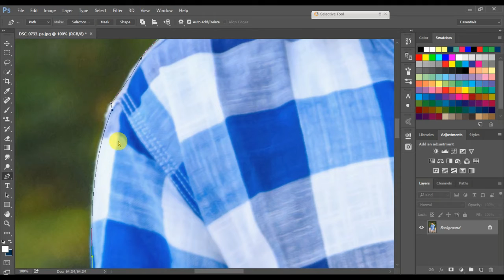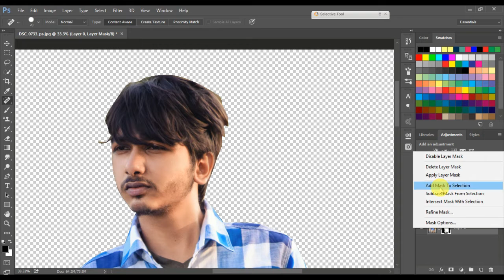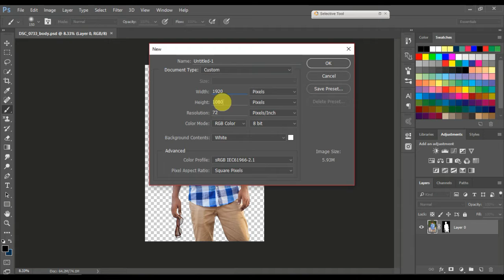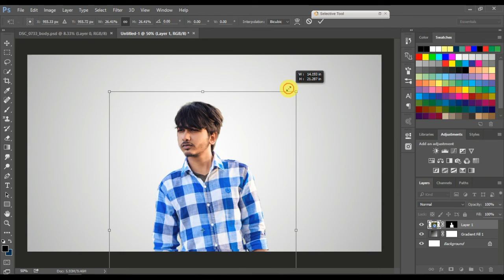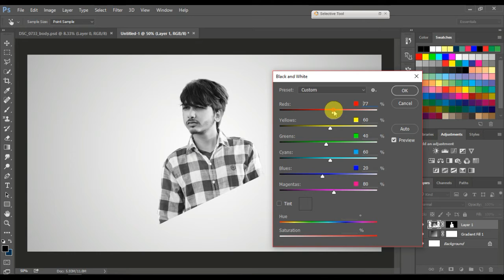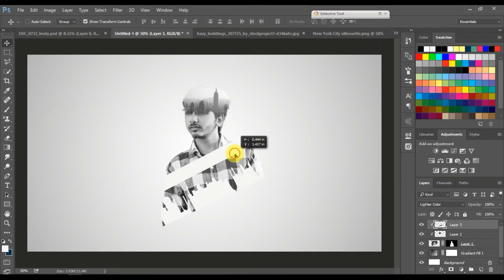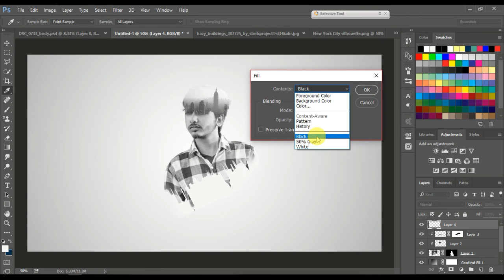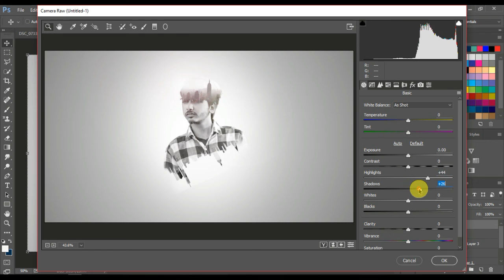Double Exposure In Photoshop | Photoshop Tutorial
This is my youtube channel about photo and video editing.